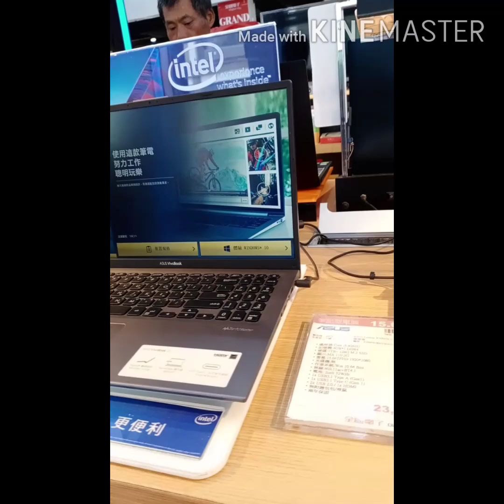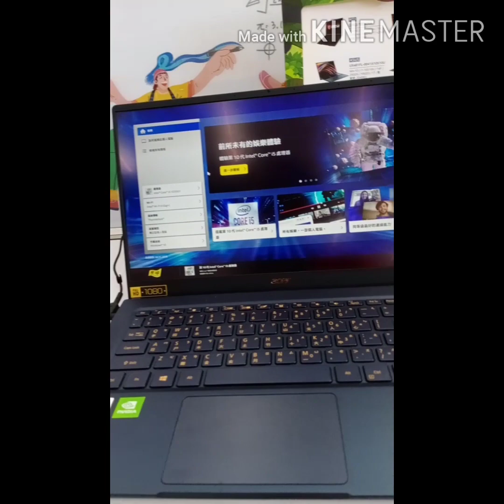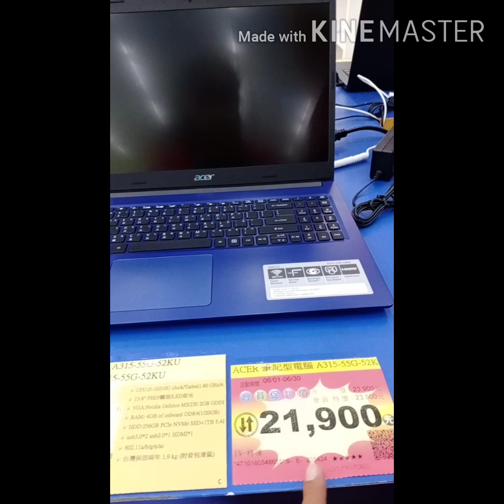LAPTOP | TAIWAN PRICE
Di nakabili d daw magamit sa pinas?